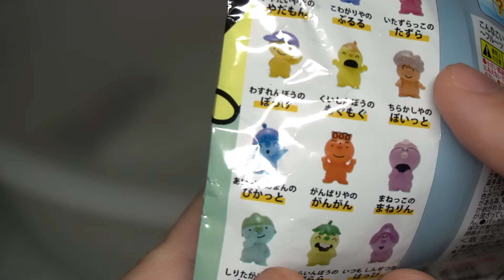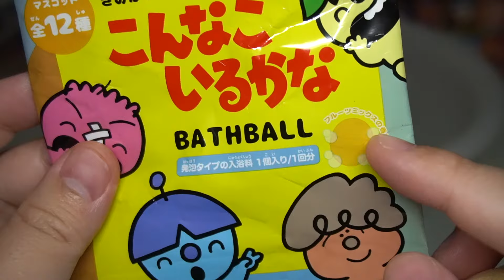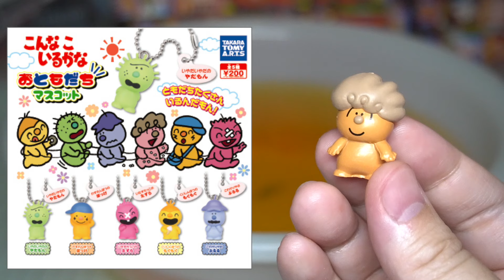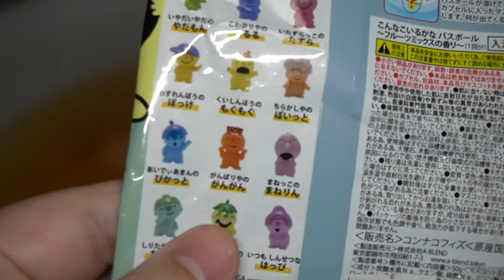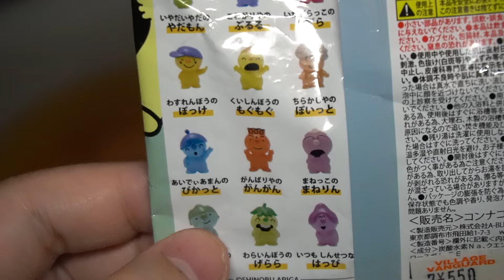もうそろ出てくれやだもん！こんなこいるかな バスボール 開封レビュー！パート４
こんなこいるかなバスボールのレビュー動画です！パート４